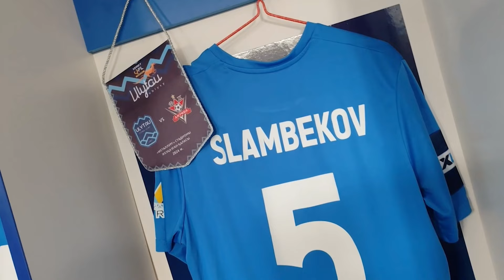Ұлытау 6:0 Ақтөбе-Ж | 1XBET QFL Бірінші Лига 2024 | 19 тур | Ойынға шолу, 08.08.2024